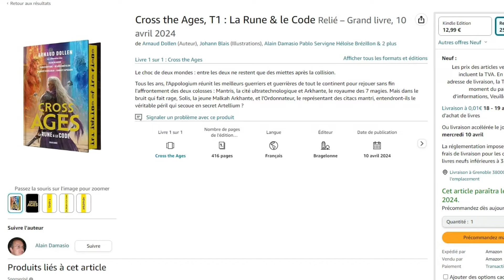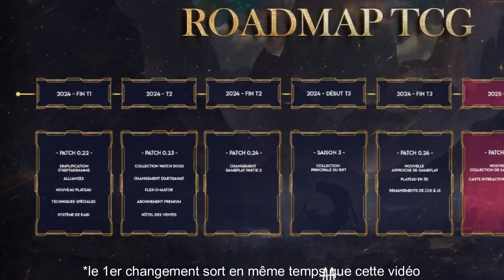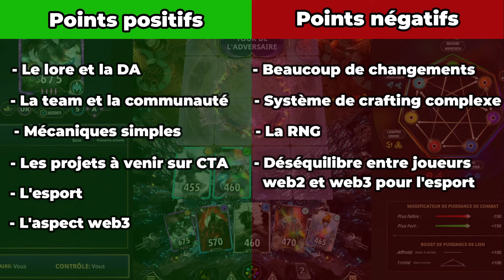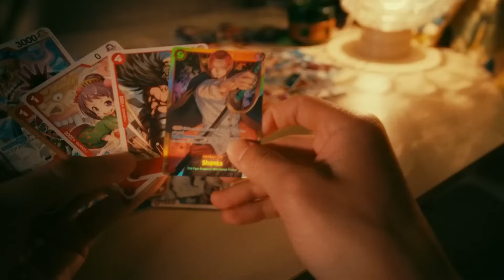TEST: Cross the Ages, Yu-Gi-Oh en sueur ?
Dans ce test je vous parle de Cross the Ages, le TCG français web3. Les jeux de cartes reviennent en force. entre Pokémon, one piece ou encore dragon ball les jeux de carte rassemble énormément de joueur. pas facile de se faire une place.
je vous parlerai du lore du jeu mais aussi de tout l'univers que ce soit les livres ou les prochains jeux. J'aborderai les mécaniques du jeu et son interface. on parlera de l'esport. Je vous donnerai mon avis sur les aspect positif et négatif du jeu.

▬▬▬▬▬▬▬▬▬▬▬▬▬▬ LIENS  ▬▬▬▬▬▬▬▬▬▬▬▬▬▬

▬▬▬▬▬▬▬▬▬▬▬▬ VIDÉOS ASSOCIÉES  ▬▬▬▬▬▬▬▬▬▬▬

00:00 : Introduction
00:28 : présentation
01:12 : L'histoire
03:06 : Le gameplay
05:06 : L'interface
05:23 : e-sport
05:54 : Le crafting
07:38 : Points positifs et négatifs
08:04 : Mon avis
11:13 : Conclusion

▬▬▬▬▬▬▬▬▬▬▬ A PROPOS  ▬▬▬▬▬▬▬▬▬▬▬